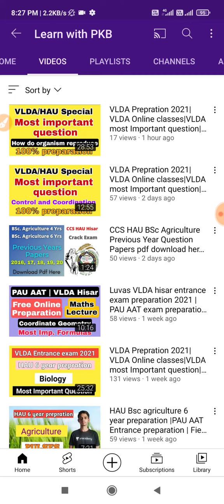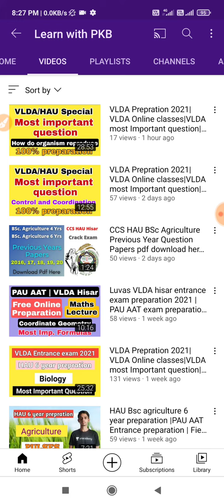VLDA/HAU 6 year and PAU AAT prepration tips| VLDA new update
learn with pkb channel...

Thanks